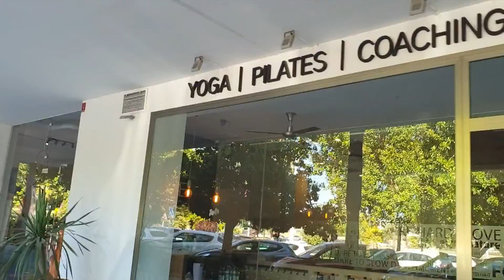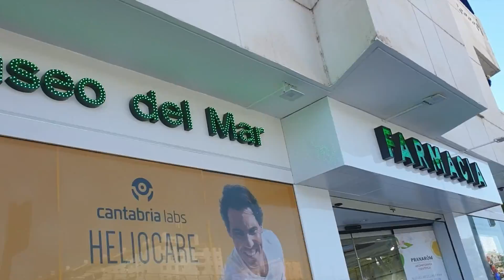La ville de San Pedro de Alcantara